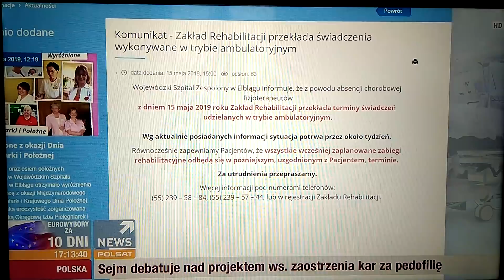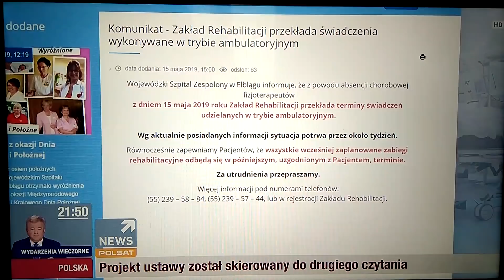MajBezFizjo! Pierwszy raz w historii fizjoterapeuci odeszli od łóżek pacjentów.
Nagranie telewizyjne o ogólnopolskim proteście fizjoterapeutów, którzy są przemęczeni i niedoceniani, a zwłaszcza finansowo.